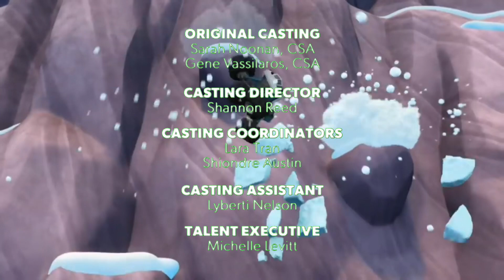Crusher and Pickle Credits for all credits Remixies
Thanks to @lindsayone @nickjrpbskids08 @prtr-y3y @Guguinho2012 @VictorSantos-vk8on @S1LLY_BFDI_LOV3R @MichaelJuniorUpToFasters (Me) @wilsonneto2011 @MalachiArendtsz2010 @ilychaves6702 @deshaunlop9631 @Remixes512 and @SeanTheObjectShowFan